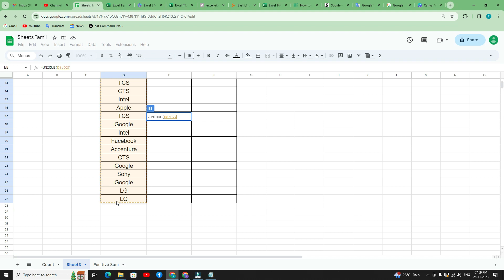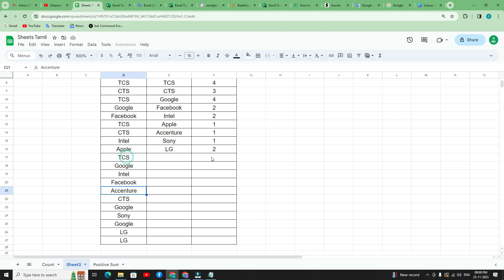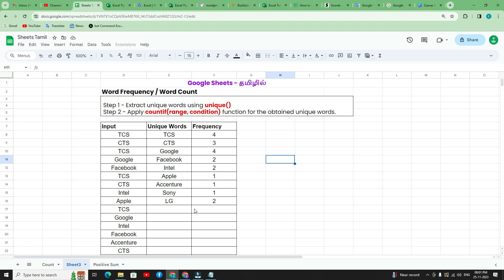How to find Word Count in Google Sheets - விளக்கமும், உதாரணமும்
How to find Word Count in Google Sheets
This is the video about word count in google sheets, word frequency in sheets, how to do word count in google sheets with example.